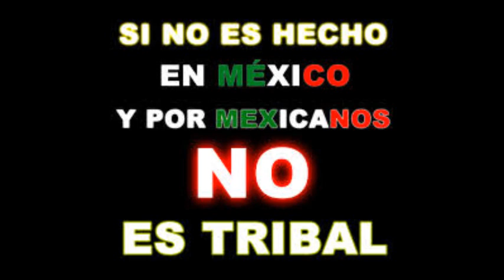TRIBAL 2015 2016 LO MAS NUEVO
3BALL TRACKLIST

TRACKLIST
1.-DANO CHILANGO PORQUE DJ ALAN ROSALES
2.-MENEATE DJ SIIREN
3.-JODA TREBELETE DJ HUGUITO BASUALDO
4.-PRIMER-ONE DJ RUBE TRELL
5.-NIKANAWA DJ ALAN ROSALES
6.-INFECTIOUS DJ SADYER
7.-CANTO PARA EL FUEGO DJ SADYER
8.-NIQUITOA DJ SADYER
9.-SAORY SA CLAP FRECKLES
10.-SALE LA LUNA DJ SADYER
11.-ALAN ROSALES TERROR
12.-ENAMORADO DE TU CULO DJ ALAN ROSALES
13.-TUMBAO DJ SKIPPER
14.-DANZA HODE DJ IVAN CULTURA
15.-MINIONS DJ SKIPPER